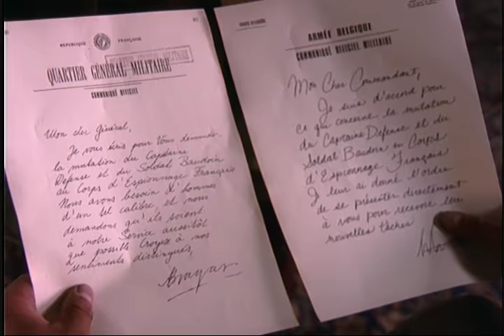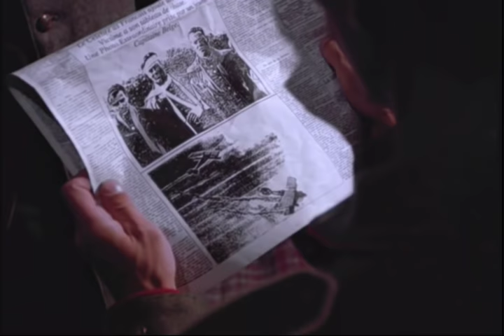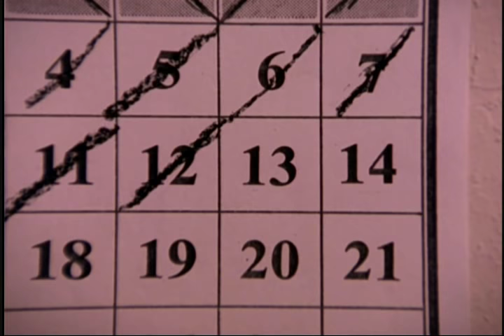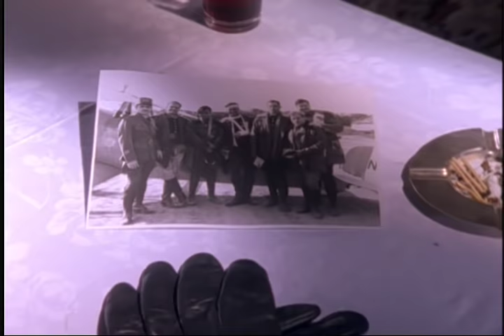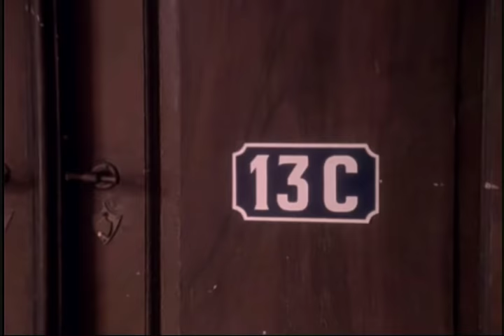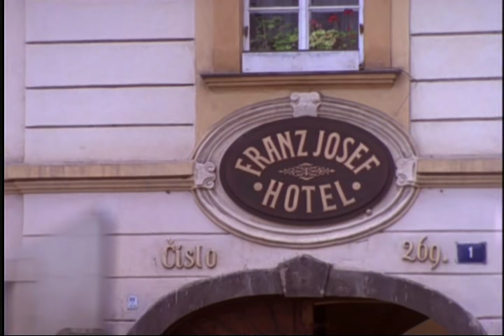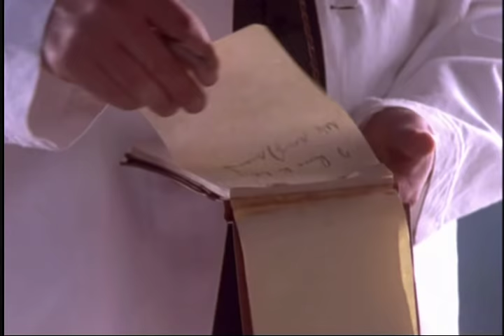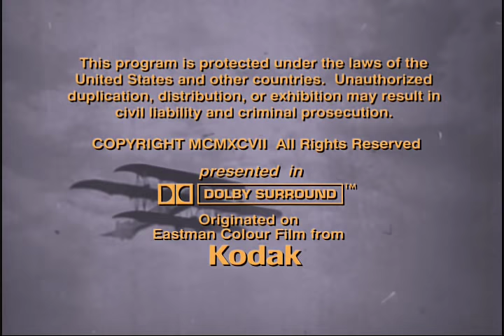Молодой Инди Джонс. 12. Атака истребителей.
Весна 1917 года. Инди и Реми в Париже и поступают в бельгийскую разведшколу. Но потом переводятся во французскую контрразведку.
И вот первое задание. Реми отправляют в Бельгию руководить тамошним подпольем. А Инди опять на фронт - заниматься аэрофоторазведкой. Увидятся они теперь нескоро.
Инди попадает в знаменитую эскадрилью "Лафайет", состоящую из французских летчиков и американских летчиков-добровольцев. Живыми талисманами этой эскадрильи были два львенка. Их покажут.
Воздушных боев на старых самолетах много и сняты они шикарно!
Здесь нам покажут знаменитых немецких асов братьев Рихтгофенов. Манфред ("Красный Барон") погибнет в 1918-м,  а Лотар разобьется уже в 1922-м.
За обедом мелькнет также Герман Геринг. Чем он кончит - всем известно.
А другом Инди станет самый выдающийся французский ас Шарль Нунжессер. Его знаменитая дуэль с Рихтгофеном также будет показана. Нунжессер со своим самолетом "Белая птица" пропадет без вести в 1927 году при попытке перелететь Атлантику.
Потом Инди дают очень сложное задание. Надо пробраться в Германию и уговорить гениального голландского  авиаконструктора Антона Фоккера, который работал на немцев, работать на французов.
Фоккера Инди не уговорил, но тем не менее задание выполнил с блеском. Вот такой парадокс. Проявил при этом чудеса смекалки и решительности.
А Фоккер после войны перебрался в США, где и основал одну из ведущих мировых фирм по производству гражданских самолетов. Его самолеты в конце 30-х и через Северный полюс летали!
ЗЫ. Знаменитые немецкие самолеты "фокке-вульф" времен Второй мировой к Фоккеру никакого отношения не имеют.